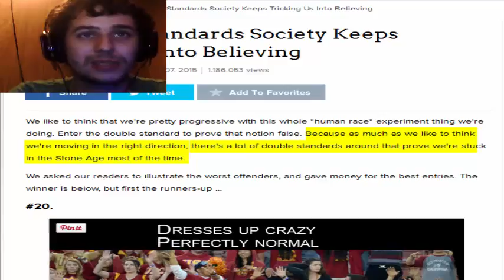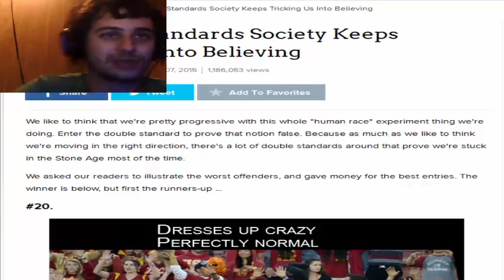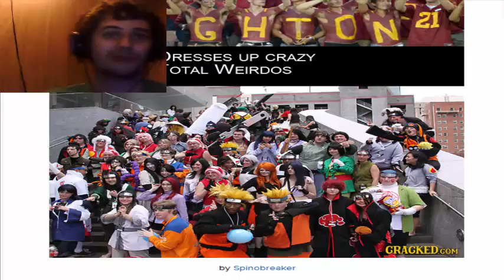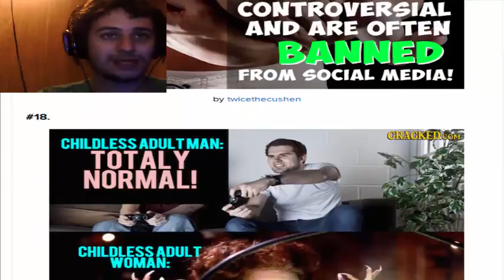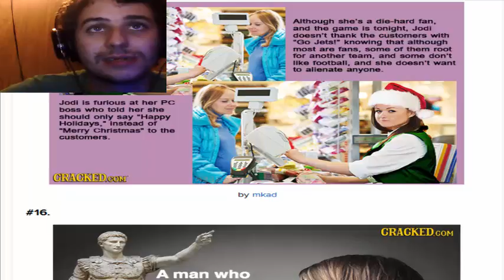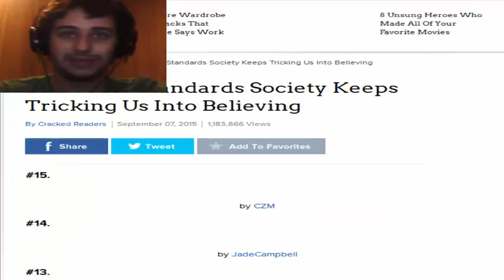Rant Time with Claus ''Double Standards Contunation Part 1''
Continueing from last Rant double standards are running rampant

Citations
source used
The Amazing Atheist's video (keep in mind the video is 3 years old at this point)